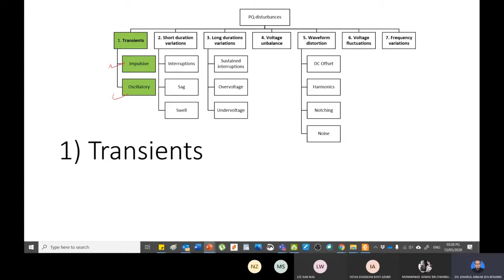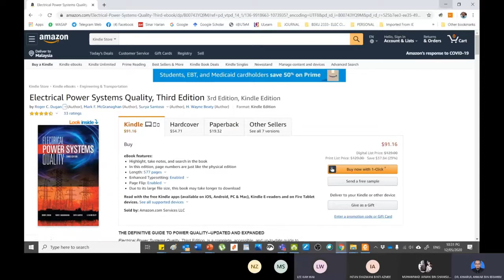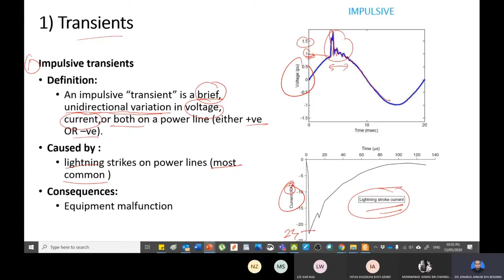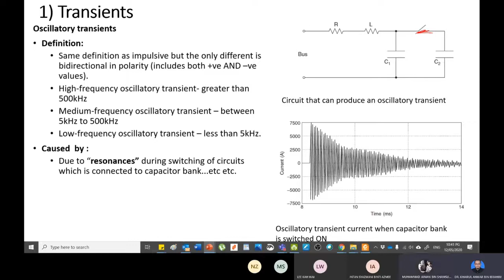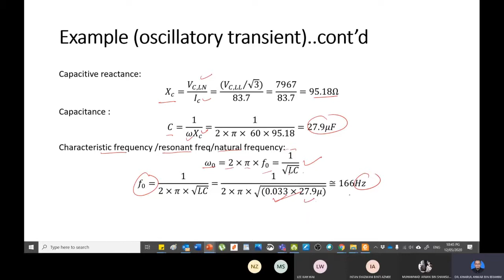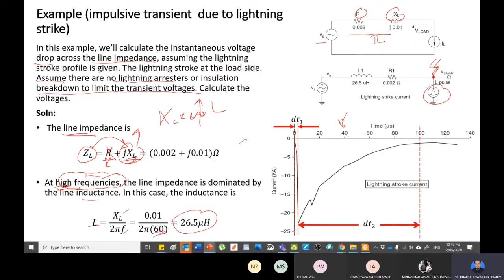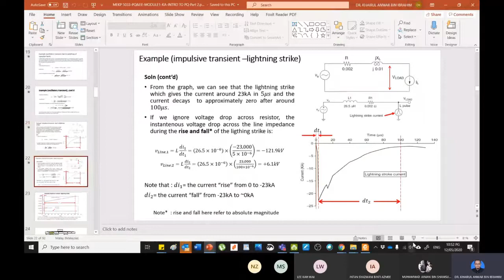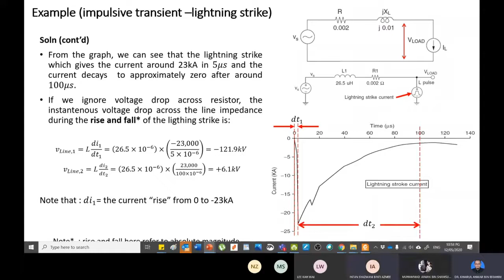MEKP 5033- Intro to PQ (Part 3)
Instrumentation and measurement